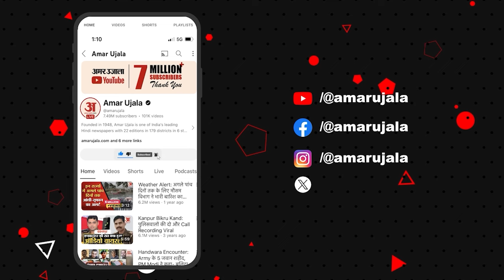Jammu Kashmir Encounter: Kupwara में सेना को कामयाबी, 3 आतंकियों को मार गिराया! 3 Terrorists Killed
Jammu Kashmir Encounter: कश्मीर में सेना को कामयाबी, तीन आतंकियों को मार गिराया! 3 Terrorists Killed